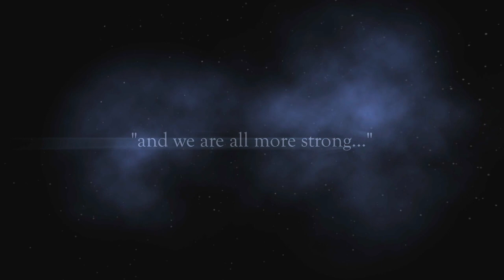Immortal Reign Trailer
The Sprayberry High School Band presents their 2017 production "Immortal Reign"

A vampire awakes to regin over it's domain.